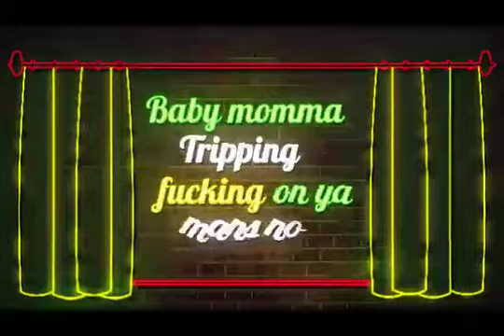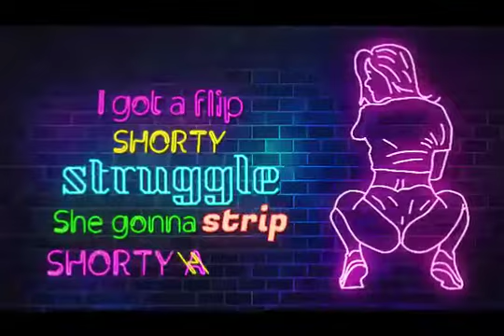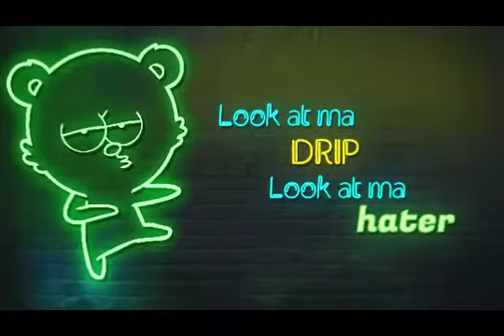Lyric Video for LA artist Sean Cole Official Ma Drip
Here is a fun lyric video for an established artist named Sean Cole. Sean Cole Official can be seen on various digital platforms and is also available for streaming on all platforms. Follow this artist to hear more of his incredible music.

Creative Director Michael Cunniff
DukesAllDay
TheSuperAgency_
TheSuperAgency.com